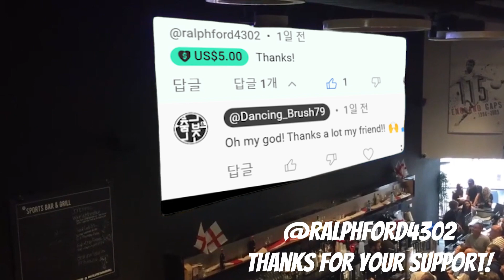1/48 HASEGAWA EA-18G Growler VAQ-130, episode.03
이번 에피소드에서는 동체의 조립을 마무리하고 랜딩기어와 콕핏을 작업했습니다. 조금 긴 영상이지만 재미있게 즐겨주셨으면 좋겠어요!

In this episode, I completed the assembly of the fuselage and worked on the landing gear and cockpit. It's a bit of a longer video, but I hope you enjoyed it!

Subscriptions and likes always give me strength.